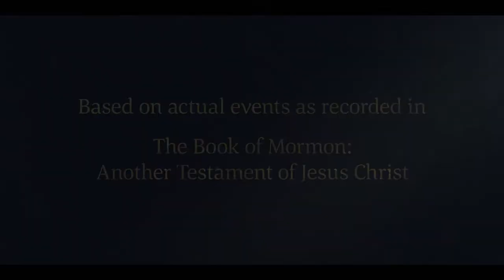Lehi Sees an Iron Rod and Those Who Fall Away | 1 Nephi 8:19–28 | Book of Mormon Videos|Faith To Act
In his vision, Lehi notices a rod of iron leading to the tree  of life by which he stands. Next to the rod of iron is a strait and narrow path. Concourses of people are pressing forward along the path when a mist of darkness arises, and many lose their way. Those who had taken hold of the rod of iron survive the mist of darkness, arrive at the tree, and partake of the fruit. Lehi notices a great and spacious building filled with rich–looking men and women. They scoff at and mock those who have partaken of the fruit. Many are ashamed and fall away into forbidden paths and are lost.

Based on 1 Nephi 8:19–28:
19 And I beheld a rod of iron, and it extended along the bank of the river, and led to the tree by which I stood.
20 And I also beheld a strait and narrow path, which came along by the rod of iron, even to the tree by which I stood; and it also led by the head of the fountain, unto a large and spacious field, as if it had been a world.
21 And I saw numberless concourses of people, many of whom were pressing forward, that they might obtain the path which led unto the tree by which I stood.
22 And it came to pass that they did come forth, and commence in the path which led to the tree.
23 And it came to pass that there arose a mist of darkness; yea, even an exceedingly great mist of darkness, insomuch that they who had commenced in the path did lose their way, that they wandered off and were lost.
24 And it came to pass that I beheld others pressing forward, and they came forth and caught hold of the end of the rod of iron; and they did press forward through the mist of darkness, clinging to the rod of iron, even until they did come forth and partake of the fruit of the tree.
25 And after they had partaken of the fruit of the tree they did cast their eyes about as if they were ashamed.
26 And I also cast my eyes round about, and beheld, on the other side of the river of water, a great and spacious building; and it stood as it were in the air, high above the earth.
27 And it was filled with people, both old and young, both male and female; and their manner of dress was exceedingly fine; and they were in the attitude of mocking and pointing their fingers towards those who had come at and were partaking of the fruit.
28 And after they had tasted of the fruit they were ashamed, because of those that were scoffing at them; and they fell away into forbidden paths and were lost.

1 Nephi 8:19–28 | Lehi sees a rod of iron and a parallel path in his vision that lead to the tree of life. Concourses of people try to make their way to the tree, and many are lost.